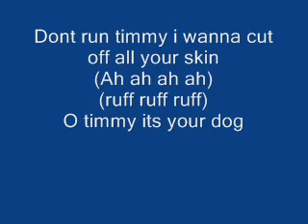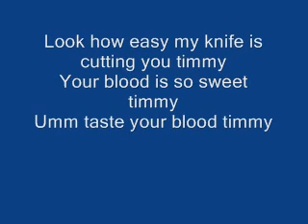Mr. Happy Face Lyrics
The very disturbing Mr. Happy Face Lyrics